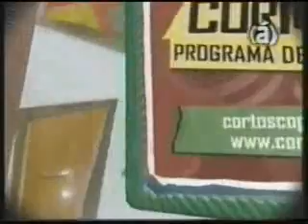Nota a Los Living Dead en Canal (á)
Entrevista efectuada a los realizadores de Los Living Dead.